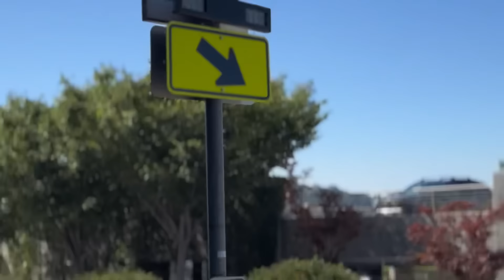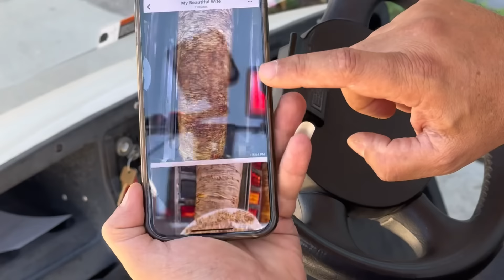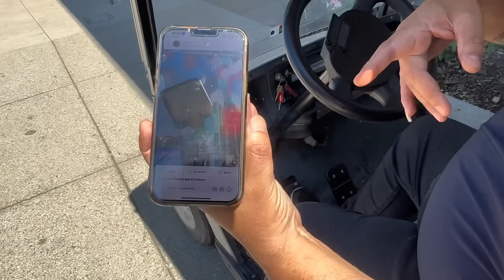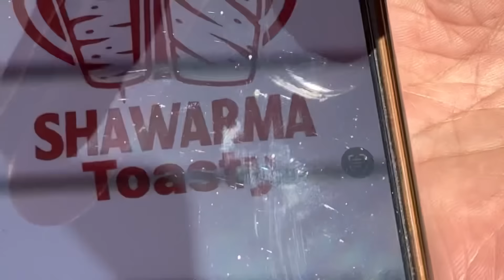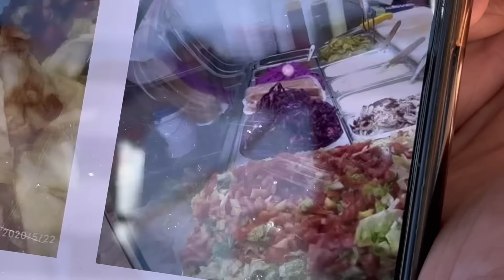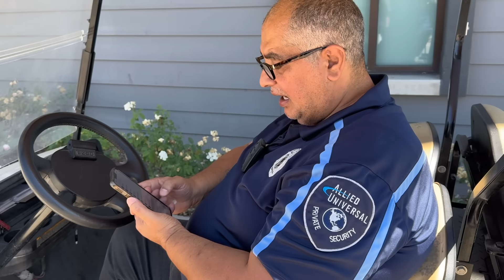KARENS SHOCKING MELTDOWN: Male Karen Loses TEETH While Claiming Brothers HARVARD Degree Is Also His!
Behaving like a "Karen," a term often used to describe entitled or demanding behavior, can have significant long-term detrimental personal effects. This mindset typically stems from a sense of entitlement and a belief that one’s preferences and opinions should take precedence over others. This can lead to strained relationships, both personally and professionally.

When individuals consistently adopt this behavior, they may find themselves isolated as friends, family, and colleagues grow weary of their demanding nature. Over time, this can result in a lack of support systems, increased loneliness, and a negative reputation within their community or workplace. People may begin to avoid interactions, fearing confrontations or uncomfortable situations. This social isolation can impact mental health, leading to issues such as anxiety and depression.

Additionally, the negative consequences of such behavior can manifest in professional settings. A "Karen" mentality can hinder career progression, as colleagues and supervisors may view the individual as difficult to work with.

Furthermore, it’s important to recognize that having a friend or acquaintance with a law degree does not automatically confer expertise in legal matters. Each person’s education and experience are unique, and simply knowing someone who is knowledgeable in a field does not grant one the same level of understanding or competence. For instance, just because an individual has a friend who is a doctor does not qualify them to perform medical procedures. Law is a complex discipline that requires extensive training, critical thinking, and practical experience.

When individuals act on what they believe to be legal knowledge based on their association with someone in the field, they risk making uninformed decisions that could have serious consequences. This can lead to conflicts, misunderstandings, and even legal repercussions if they attempt to assert their "knowledge" inappropriately.

In summary, adopting a "Karen" mentality can lead to long-term negative impacts on personal relationships, career prospects, and mental health. Moreover, relying on the legal expertise of others without understanding the nuances of the law for oneself can lead to misguided actions and potential consequences that one may not be prepared to handle. It’s crucial to approach situations with humility and an awareness of one’s limitations, recognizing that expertise is earned through personal education and experience, not merely through association.